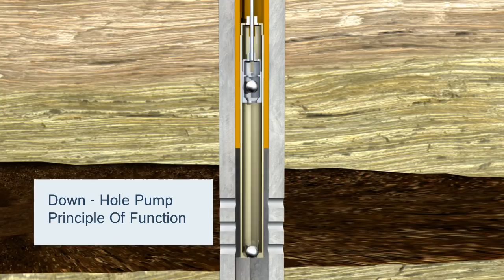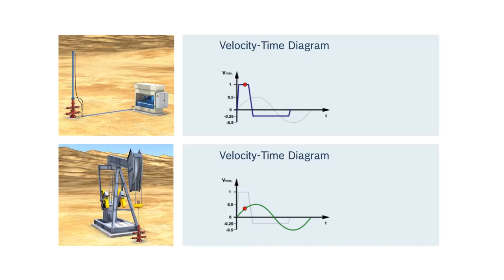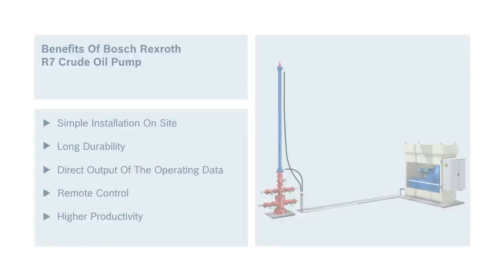[EN] Bosch Rexroth: Crude Oil Pump R7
Secondary controlled drives for the oil land based industry.